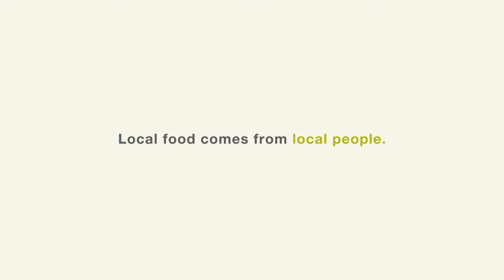Metropolitan Market: Local Food Comes From Local People - Painted Hills Natural Beef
Local food comes from local people, and we want to introduce you to one of our favorites: Will Homer, Co-Owner and Operations Manager at Painted Hills Natural Beef, Wheeler County Oregon